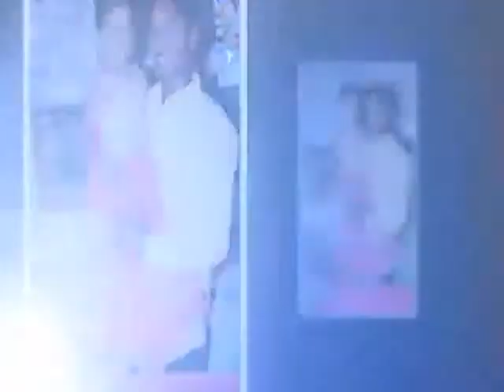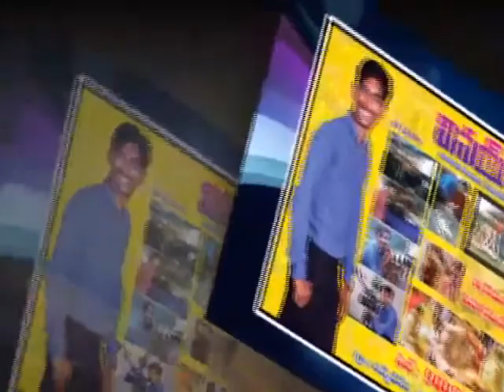Bhavya video created by Vinay digital creations